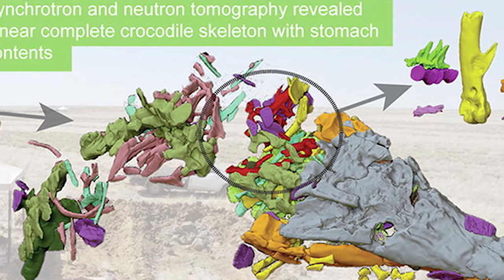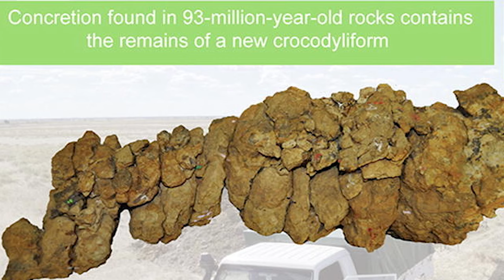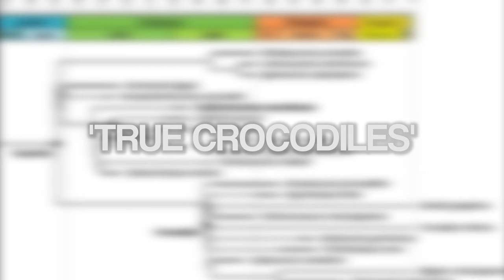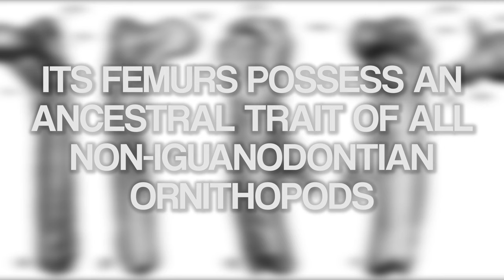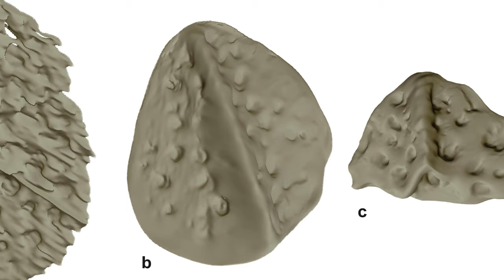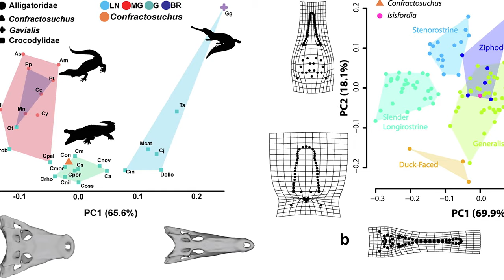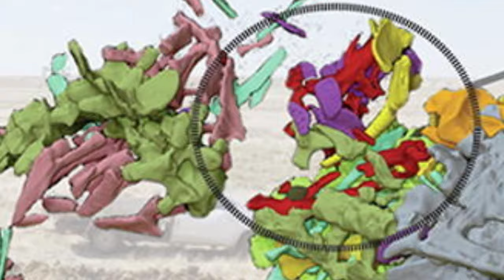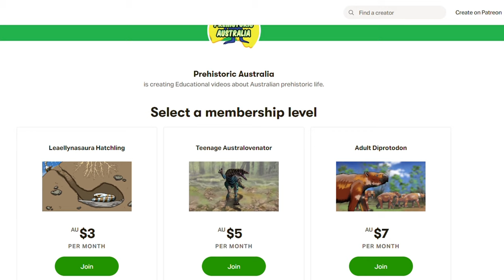Confractosuchus: The Crocodile That Hunted Baby Australian Dinosaurs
Confractosuchus is an Australian crocodile that hunted dinosaurs!
We know that thanks to a world-first fossil discovery from Winton, Queensland of a baby dinosaur inside the stomach of Confractosuchus.

We hope you enjoyed Season 1 Episode 7.

0:00 Introduction
1:03 Previous Fossil Evidence that Crocodiles Ate Dinosaurs
2:00 Accidental Discovery During Dinosaur Dig
2:43 Confractosuchus Fossil Evidence
4:02 Ornithopod Fossil Evidence
6:08 Where Did They Live?
7:50 Did the Crocodile Hunt or Scavenge the Dinosaur?
10:46 How Did Confractosuchus Die?
11:47 Final Thoughts
12:38 Credits